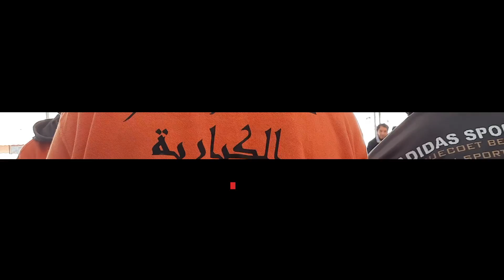♦️ في شهر البركة ... موائد الإفطار في "الكبارية" تجمع التونسيين والمهاجرين الأفارقة